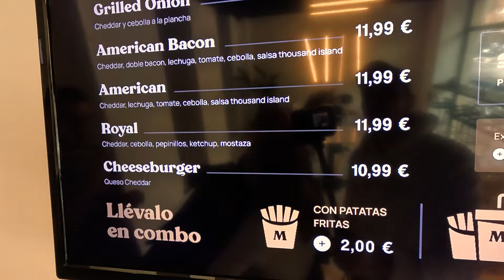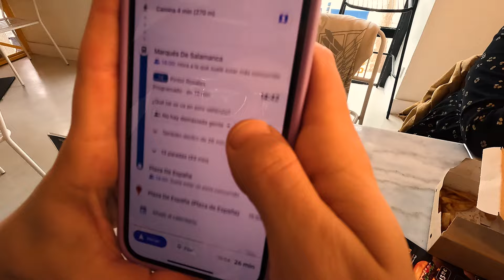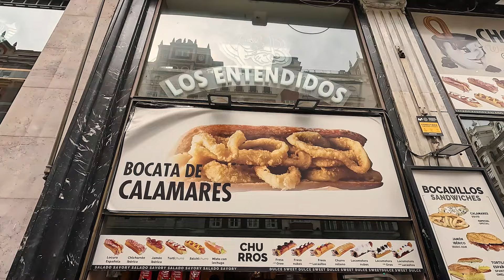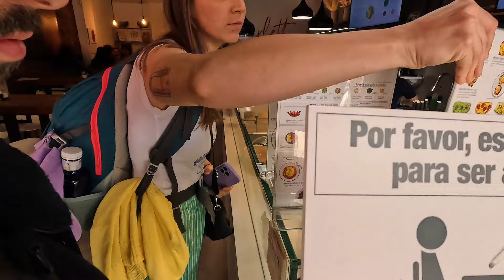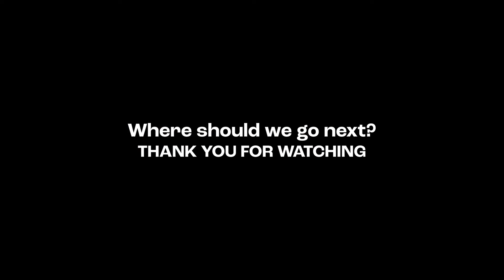3 Days in Madrid: What to Do and See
Welcome to Madrid guys! 🌷✨☕️ This is my third time in the city. Join us on a 72-hour adventure while we explore the city & find incredible spots. Enjoy :)

if we haven't yet before - hi 👋 i'm Marina, a teacher-turned-graphic designer, through my videos i want to share my journey of becoming my best version by building discipline, staying consistent while i do what i love, explore the world & try new food, feel free to join me, let's stay accountable together and build a life full of meaning.

Camera: Canon EOS 600D EF-S 18-135MM, iPhone 13 Pro, GoPro HERO11 black
Audio: RØDE VideoMic
Tripod: Hama Star 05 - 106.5 cm, Phone Tripod Mount 360m Rotation

//TIMECODES ⌚️
0:00 intro
1:00 arriving to Madrid
2:40 Gran Via
3:26 360 rooftop
5:18 Debod Temple
6:18 see you tomorrow
6:25 event
6:52 Parque del Retiro (part I)
8:28 Mexican food
9:29 next day
10:12 gym
11:15 let's grab some food
11:53 Parque del Retiro (part II)
12:48 Madrid's highlights
14:34 hot pot
15:27 back to work